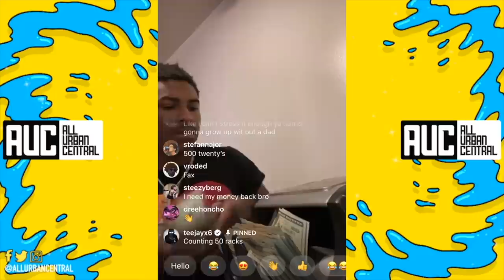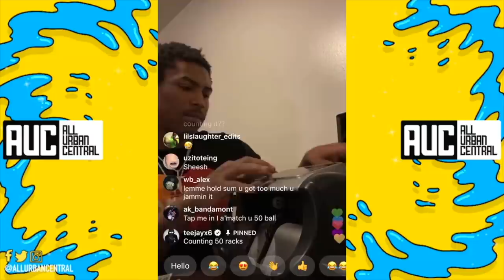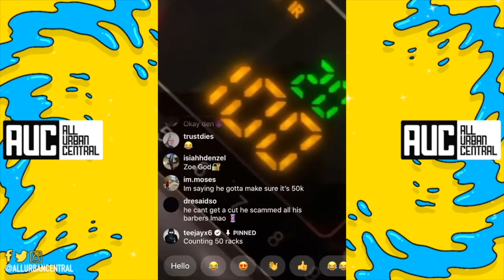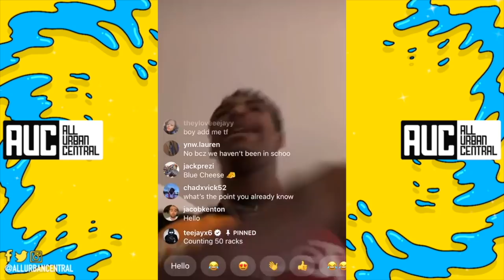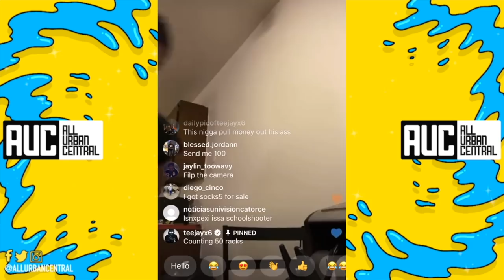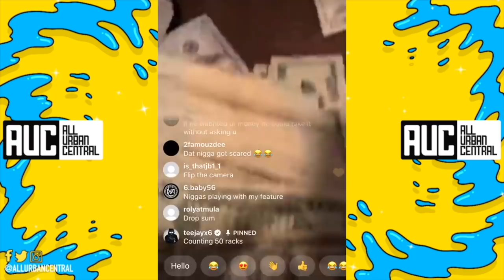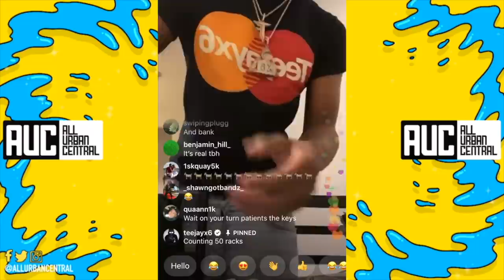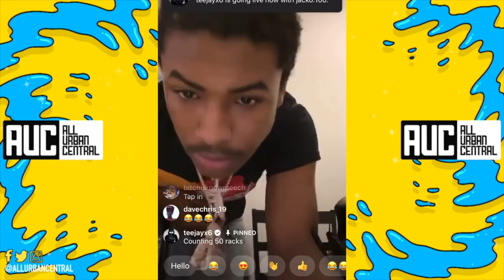TeeJayx6 Uses 2020 Fraud Bible Methods To Scam $70K